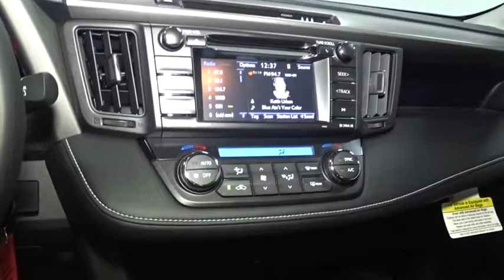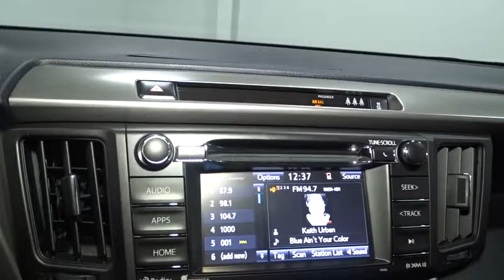2017 Toyota RAV4 Hillside, Newark, Union, Elizabeth, Springfield, NJ 900213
Real-Time Traffic Display,Radio: Entune Audio Plus AM/FM/MP3/WMA Playback -inc: Entune App Suite, 6 speakers, HD Radio w/iTunes tagging, HD Traffic and Weather, SiriusXM Radio w/90-day trial, 6.1 touch-screen w/integrated back-up camera display, auxiliary audio jack, USB port w/iPod connectivity and control, vehicle information w/customizable settings, hands-free phone capability, phone book access and music streaming via Bluetooth wireless technology,Radio w/Seek-Scan, Clock, Speed Compensated Volume Control, Steering Wheel Controls, Voice Activation and Radio Data System,Integrated Roof Antenna,Lip Spoiler,Roof Rack Rails Only,Compact Spare Tire Mounted Inside Under Cargo,Laminated Glass,Fully Galvanized Steel Panels,Body-Colored Door Handles,Black Bodyside Moldings and Black Wheel Well Trim,Front Fog Lamps,Deep Tinted Glass,Chrome Side Windows Trim and Black Front Windshield Trim,Tires: P225/65R17H AS,Steel Spare Wheel,Body-Colored Rear Bumper w/Black Rub Strip/Fascia Accent and Metal-Look Bumper Insert,Body-Colored Grille w/Chrome Accents,Clearcoat Paint,Body-Colored Front Bumper w/Black Rub Strip/Fascia Accent and Metal-Look Bumper Insert,Tailgate/Rear Door Lock Included w/Power Door Locks,Power Liftgate Rear Cargo Access,Wheels: 17 x 7.0J 5-Spoke Superchrome Alloy -inc: caps,Fixed Rear Window w/Fixed Interval Wiper and Defroster,Variable Intermittent Wipers,Express Open/Close Sliding And Tilting Glass 1st Row Sunroof w/Sunshade,Auto Off Projector Beam Halogen Daytime Running Auto High-Beam Headlamps,Body-Colored Power Heated Side Mirrors w/Convex Spotter, Manual Folding and Turn Signal Indicator,2 Seatback Storage Pockets,Instrument Panel Bin, Driver And Passenger Door Bins,Seats w/Cloth Back Material,Cargo Area Concealed Storage,Leather Steering Wheel,Cruise Control w/Steering Wheel Controls,Power Rear Windows and Fixed 3rd Row Windows,Power 1st Row Windows w/Driver 1-Touch Up/Down,Trip Computer,Gauges -inc: Speedometer, Odometer, Engine Coolant Temp, Tachometer, Inclinometer, Trip Odometer and Trip Computer,Front Center Armrest,Dual Zone Front Automatic Air Conditioning,3 12V DC Power Outlets,Full Cloth Headliner,Full Floor Console w/Covered Storage, Mini Overhead Console w/Storage and 3 12V DC Power Outlets,Front Cupholder,Front Map Lights,Manual Tilt/Telescoping Steering Column,Day-Night Rearview Mirror,Glove Box,Manual Adjustable Front Head Restraints,Carpet Floor Trim,Cloth Door Trim Insert,Power Door Locks w/Autolock Feature,Remote Keyless Entry w/Integrated Key Transmitter, Illuminated Entry, Illuminated Ignition Switch and Panic Button,Delayed Accessory Power,Cargo Space Lights,Trunk/Hatch Auto-Latch,HVAC -inc: Underseat Ducts,Remote Releases -Inc: Mechanical Fuel,5 Person Seating Capacity,Rear Cupholder,Split-Bench Front Facing Rear Seat,Outside Temp Gauge,Full Carpet Floor Covering,Analog Display,FOB Controls -inc: Trunk/Hatch/Tailgate,Urethane Gear Shift Knob,Front Sport Seats -inc: 6-way adjustable driver and 4-way adjustable passenger seats, 60/40 split, reclining, fold-flat second-row seats w/height-adjustable headrests and center armrest,Interior Trim -inc: Metal-Look Instrument Panel Insert, Metal-Look Door Panel Insert, Metal-Look Interior Accents and Leatherette Upholstered Dashboard,Air Filtration,Engine Immobilizer,Fade-To-Off Interior Lighting,Driver Foot Rest,Driver And Passenger Visor Vanity Mirrors w/Driver And Passenger Auxiliary Mirror,Distance Pacing,Fabric Seat Trim,Engine: 2.5L DOHC 4-Cylinder w/Dual VVT-i,550CCA Maintenance-Free Battery w/Run Down Protection,Transmission w/Driver Selectable Mode, Sequential Shift Control and Oil Cooler,Transmission: 6-Speed Automatic,Automatic Full-Time All-Wheel Drive,Towing w/Trailer Sway Control,900# Maximum Payload,4-Wheel Disc Brakes w/4-Wheel ABS, Front Vented Discs, Brake Assist and Hill Hold Control,Strut Front Suspension w/Coil Springs,Electric Power-Assist Speed-Sensing Steering,Single Stainless Steel Exhaust,Front And Rear Anti-Roll Bars,15.9 Gal. Fuel Tank,Permanent Locking Hubs,4.071 Axle Ratio,Gas-Pressurized Shock Absorbers,Electronic Transfer Case,Double Wishbone Rear Suspension w/Coil Springs,GVWR: 4,600 lbs,Curtain 1st And 2nd Row Airbags,Airbag Occupancy Sensor,Outboard Front Lap And Shoulder Safety Belts -inc: Rear Center 3 Point, Height Adjusters and Pretensioners,Rear Child Safety Locks,Electronic Stability Control (ESC),Driver Knee Airbag and Passenger Cushion Front Airbag,Dual Stage Driver And Passenger Front Airbag